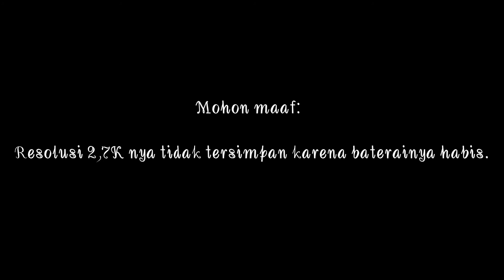Gopro Hero 4 di malam hari ~ AL-JUNA Channel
Terimakasih semuanya yg udah nonton video dari AL-JUNA Channel. Semoga videonya bermanfaat.

Dari hasil pengetesan,  pada akhirnya gw pake settingan berikut ini.
Resolusi : 1080 superview
Low light : On
Protune : Off
Kenapa gw ngga pake protune.?  Karena gw masih belum tau settingan ISO nya berapa yg pas.
Buat temen-temen yg sekiranya lebih tau, boleh komen dibawah ya. Terimakasih..